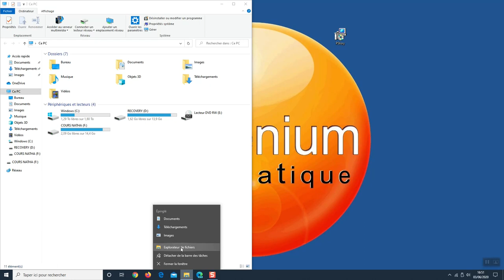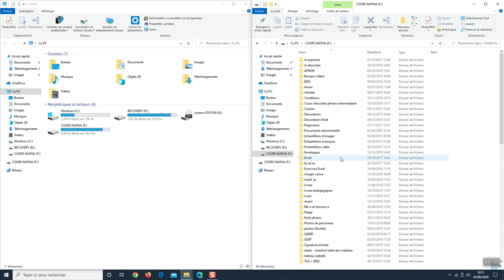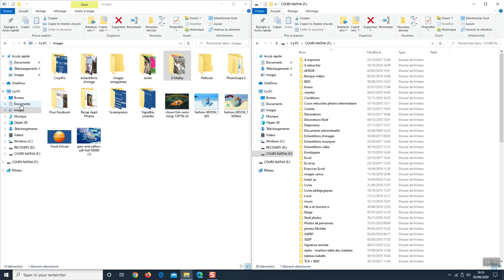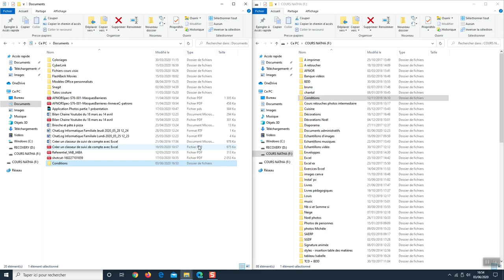Explorateur de fichiers - Transférer des fichiers / dossiers de la clé USB vers le PC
Voici la marche à suivre si vous souhaitez transférer des fichiers et/ou dossiers de vos clés USB vers votre ordinateur et inversement.